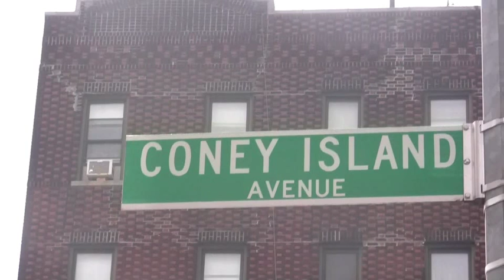Coney Island Avenue Part 1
This the first part of the Coney Island documentary made by 4th and 5th graders from PS 217. The second part can be seen on You Tube as well.